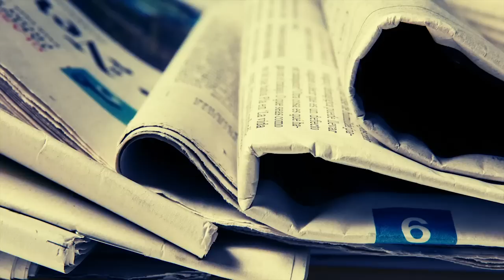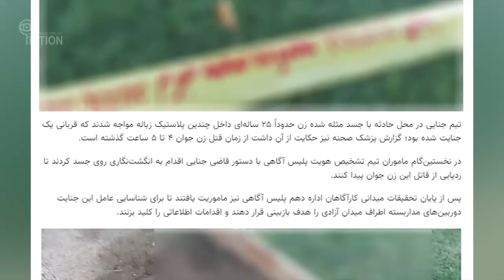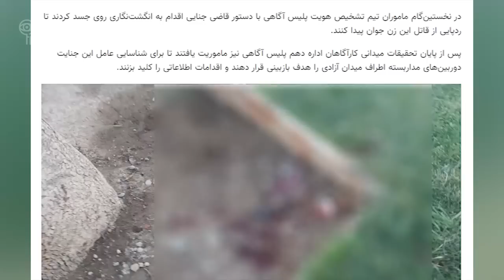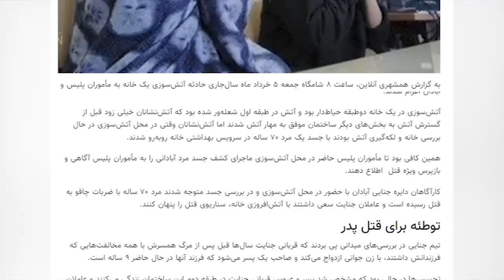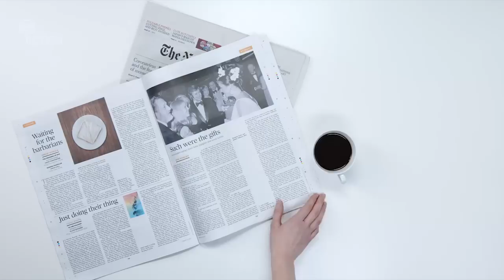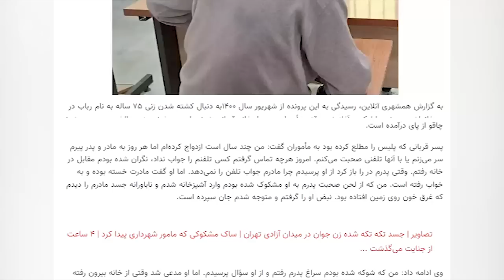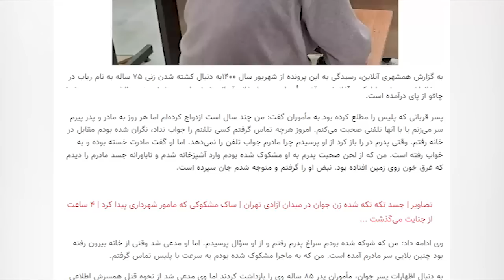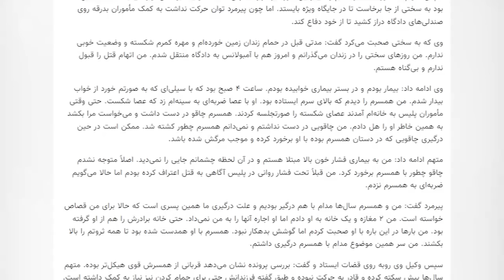نگاهی به صفحه حوادث روزنامه های ایران | آخرین جزییات قاتل سریالی میدان آزادی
خبر قاتل سریالی میدان آزادی را شینده بودید؟
صفحه حوادث روزنامه یکی از جذابترین صفحات آن است
تصمیم گرفته‌ایم در روزهای پنجشنبه هر هفته نگاهی به صفحه حوادث روزنامه‌های مختلف ایران بیندازیم و مهم‌ترین اتفاقات آن  را مرور کنیم
در نگاهی به صفحه حوادث روزنامه های ایران امروز علاوه بر خبر آخرین جززیات قاتل سریالی میدان آزادی چند خبر جنجالی دیگر را نیز مرور کرده‌ایم

برای شنیدن و دیدن ویدیوی دیگری از نگاهی به صفحه حوادث روزنامه های ایران |  آخرین جزییات قاتل سریالی میدان آزادی با ما همراه باشید
پرونده های جنایی: گری هیلتون، قاتل سریالی کوه خون